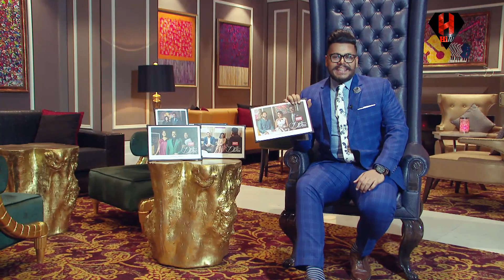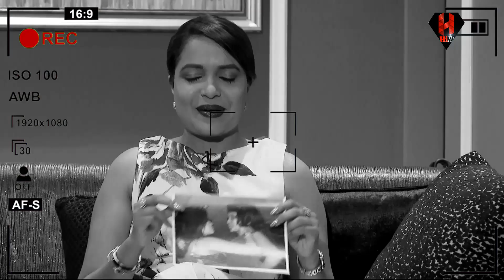Date With Danu | Season 1 - Finale (part 1).